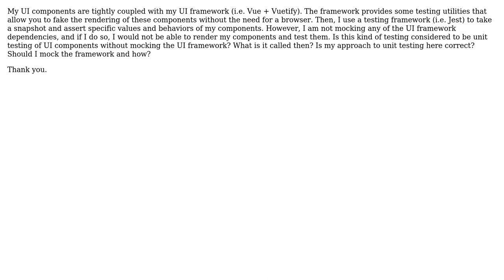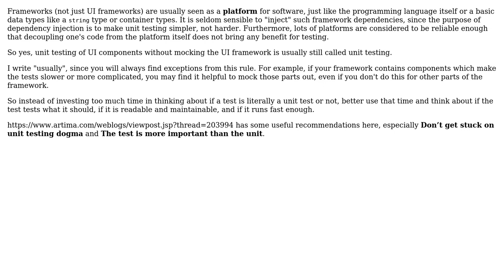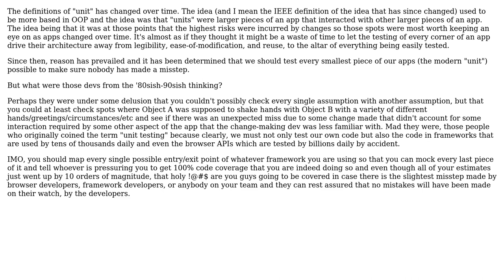Software Engineering: Is testing UI components considered to be unit testing? (2 Solutions!!)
Software Engineering: Is testing UI components considered to be unit testing?

With thanks & praise to God, and with thanks to the many people who have made this project possible! | Content (except music & images) licensed under CC BY-SA | Music | Images & others | With thanks to user geeko user Erik Reppen user Doc Brown and the Stack Exchange Network Trademarks are property of their respective owners. You are responsible for your own actions.